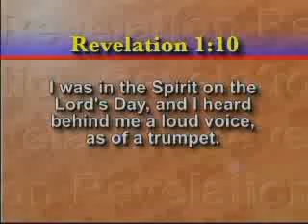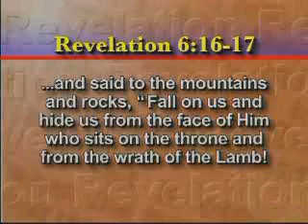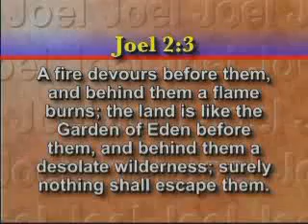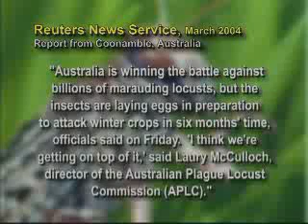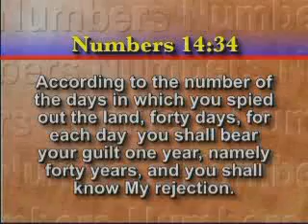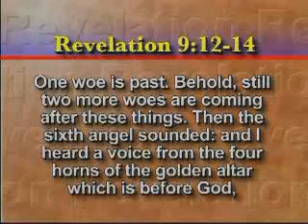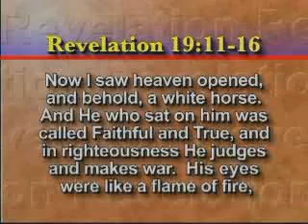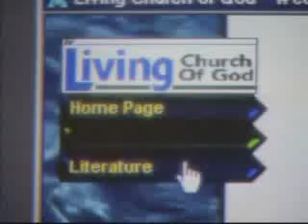What Is the Day of the Lord?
Bible prophecy reveals that a great prophetic event will soon burst upon the world scene. The prophect "Day of the Lord" will affect all nations and all peoples on Earth. And it will affect you and your family. Just what is the "Day of the Lord"? What significance will it have in the flow of Bible prophecy? And how will it affect your life in these end times?